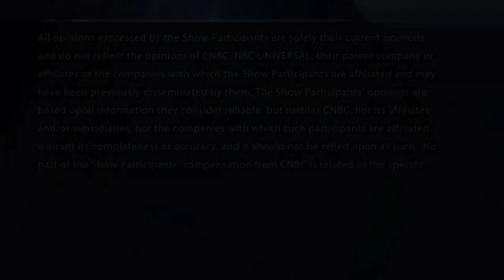North Korea fires 2 more projectiles, according to South Korean media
The traders talk about North Korea firing 2 more projectiles and what it might mean for the markets. With CNBC's Tyler Mathisen and the Futures Now traders, Tim Seymour, Brian Kelly, Dan Nathan and Guy Adami.